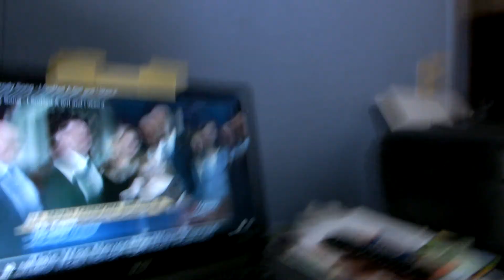KND & our priorities.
For people that stand for Katelyn Nicole Davis and speak so loudly against the problems that was in her life; the abuses, dramas and other similar problems; it sure seems some are highly selective of when these terrible things apply and some are displaying the exact same abusive behaviors that Katelyn was dealing with that are whined about by us.

We all need to work on ourselves; but some have a much deeper bad behavior than others. People that are involved in the KND community and even whine about these bad behaviors but are guilty of committing these wrong behaviors. I know one that it is a daily behavior; 24/7 drama and fighting.